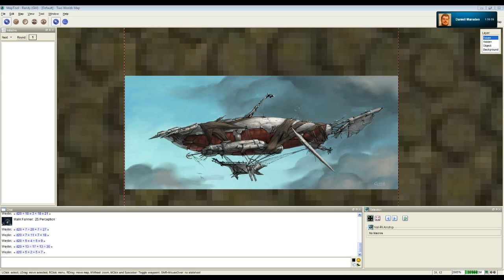Two Worlds Session 3 (Part 1)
Original Record Date:  14, 2017 --

Original Record Date:  31, 2017. --

Original Air Date:  7, 2017. --